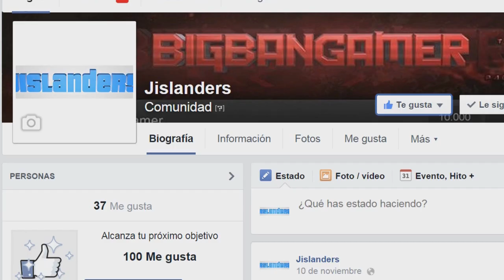Guía de Resident evil 4 en Español - Parte 16 Salazar!